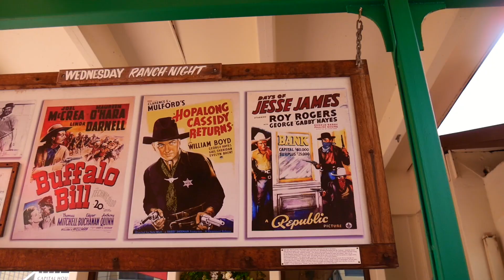Darwin - Northern Territory - Australia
Discover the beauty of Darwin in Northern Territory (Australia) This tropical city is surrounded by amazing nature. Is Darwin on your travel list?